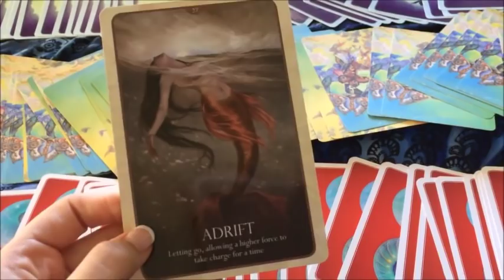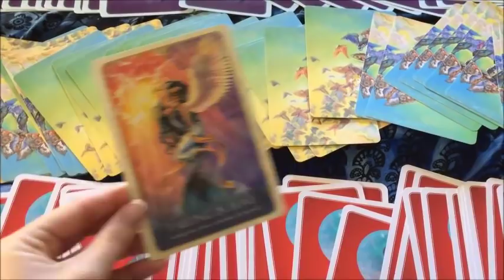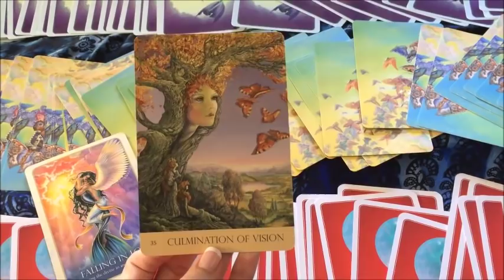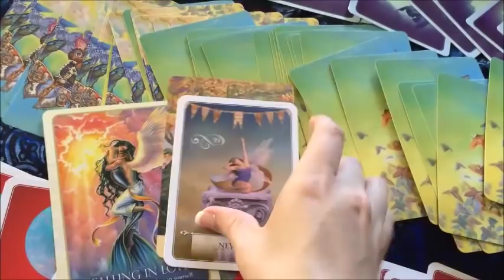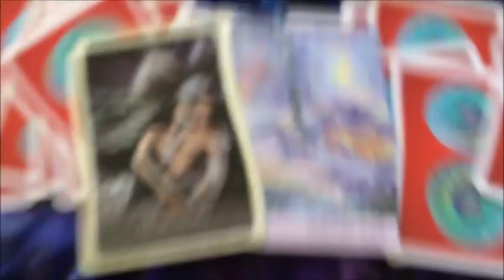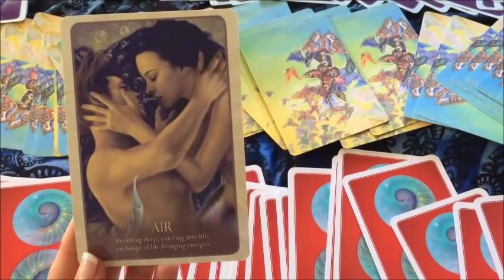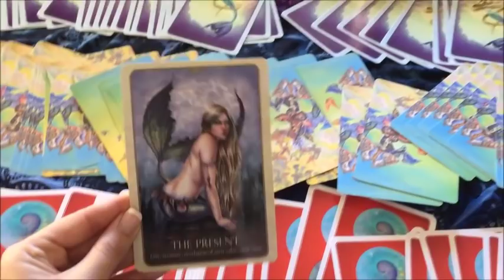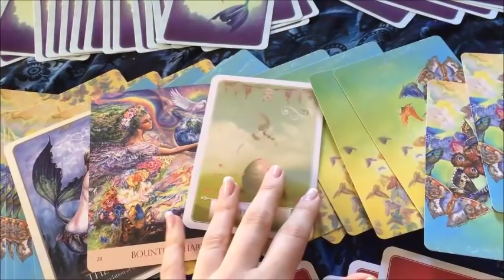⚡️✨🌟😇🧝🏼‍♀️ How your person views you! Msgs from the person you're thinking about!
Hi beautiful souls, if you feel my readings resonate with you. Donations go towards development of my website, new oracle decks, new lighting and videography software to improve my YouTube content.

To book a personal reading my prices are as follows:
30mins $55 AUSD
1 hour $110 AUSD
Live 30min phone reading $150 AUSD

Love & light. Hayley xoxo 🔮⚡️✨💫